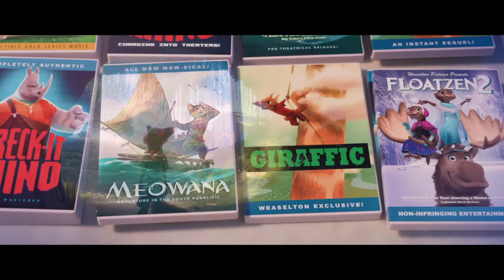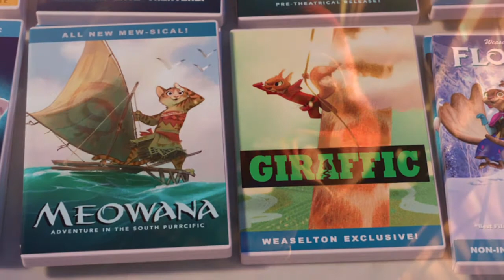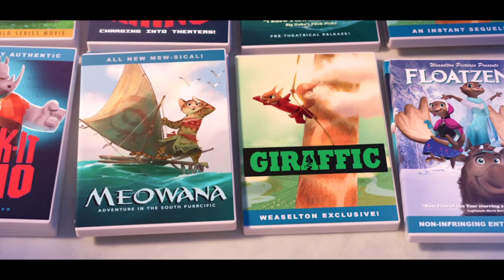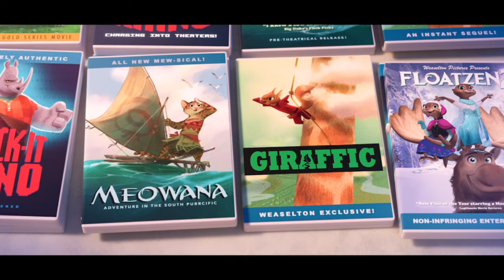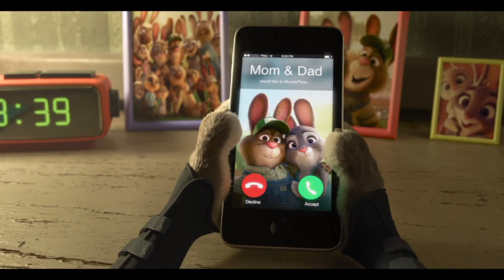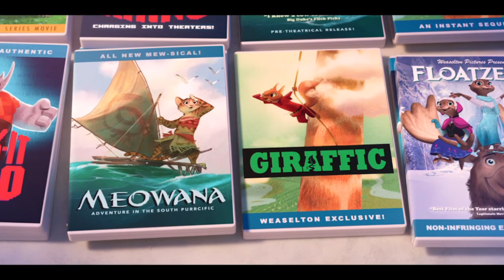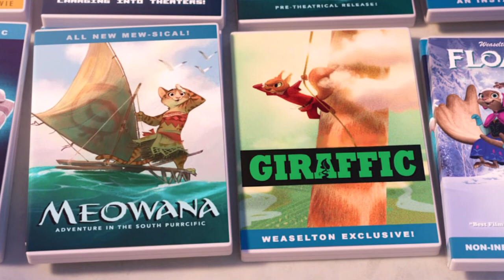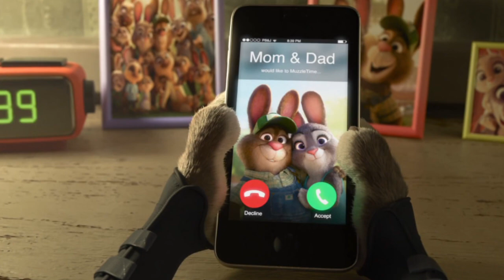Zootopia | Waly Gisnep's Animated Classics | Podcast Ep51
Giving a whole new meaning to the term "night howlers", Ben and Liam revisit 2016's "Zootopia" (or Zootropolis for those in the UK) to decide whether it is worthy of being added to the list of Waly Gisnep's Animated Classics. They talk about police brutality, racial profiling, Shakira's back up dancers, and they find out who is the sexiest character in Zootopia.